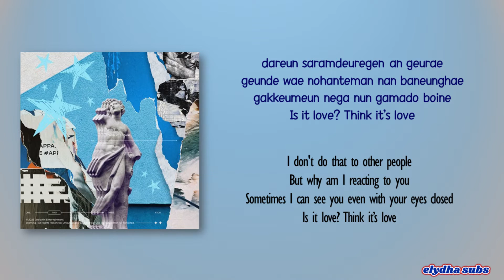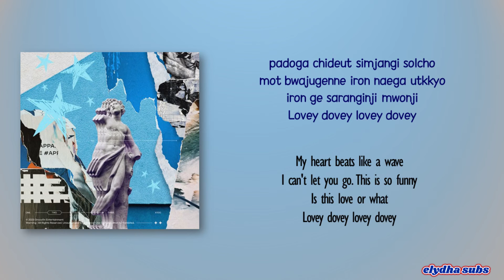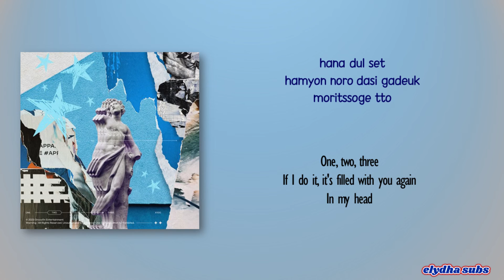Xydo (시도) - 하나 둘 셋 (One Two Three) [Rom|Eng Lyric]